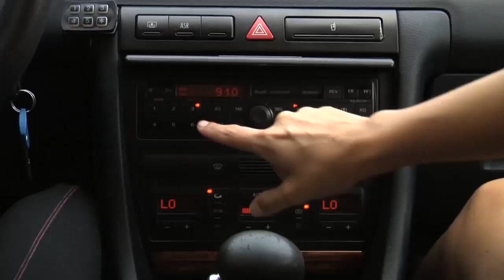People Changing the Radio Station in the Car